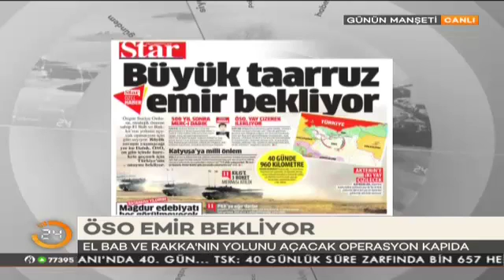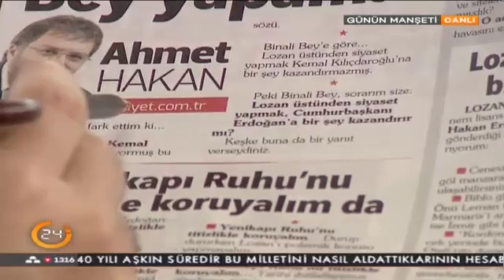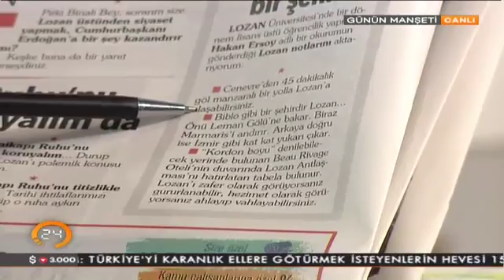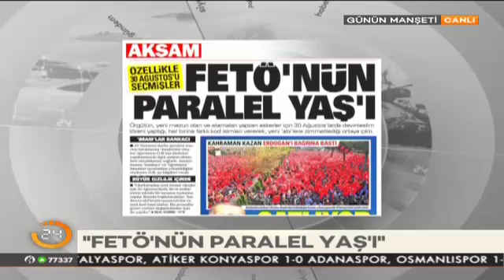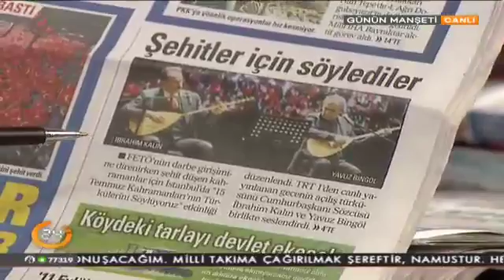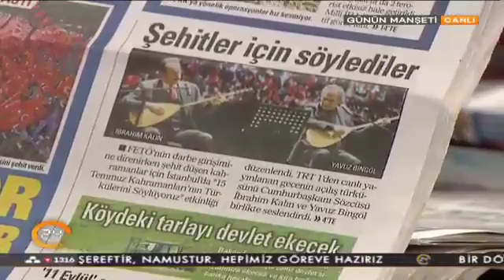Ersoy Dede ve Hikmet Genç ile Günün Manşeti (03.10.2016)